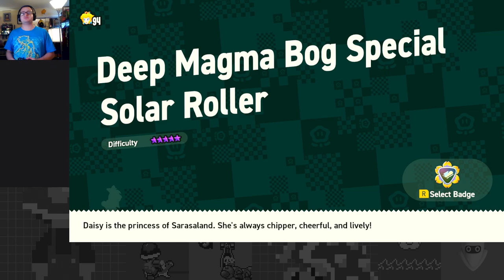Storming Castle Bowser: The Flower Kingdom Is Saved! - Super Mario Bros Wonder Part 10 (Finale)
The adventure finally closes here! More post game secrets and disoveries are yet to be seen, however. It was a lot of fun playing this and I can easily say it's one of my favorite Mario games right now! I was smiling and having fun the whole way through.